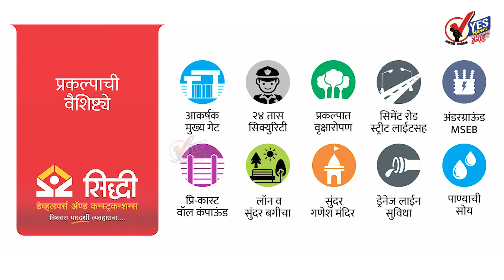नेहरू हॉस्टेलच्या विद्यार्थ्यांच्या मागण्या पूर्ण करा...अन्यथा माजी विद्यार्थी मिळून आंदोलन करू